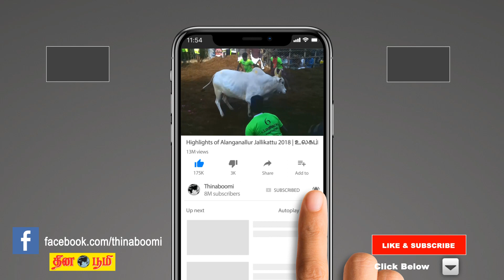இன்றைய நாள் எப்படி | 10.07.2018 | What to do Today | Today Rasi Palan in Tamil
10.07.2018 | இன்றைய நாள் எப்படி | What to do Today | Today Astrology | Horoscope | Astrology | Astrosign | Tamil Astrology | Tamil Horoscope | today jothidam | Horoscope | Astrology | Astrosign | Rasi Palan | Josiyam | Jathagam